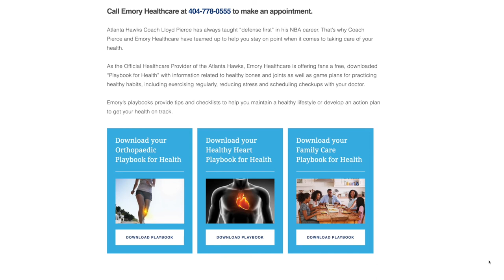Emory Healthcare and Atlanta Hawks Coach Lloyd Pierce Team Up for Playbook for Health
Atlanta Hawks head coach Lloyd Pierce talks about how important it is to lead a healthy lifestyle and Emory Healthcare's Playbook for Health. Download a free copy of the Playbook for Health, which includes health and wellness tips and checklists related to healthy bones and joints, and regular exercise